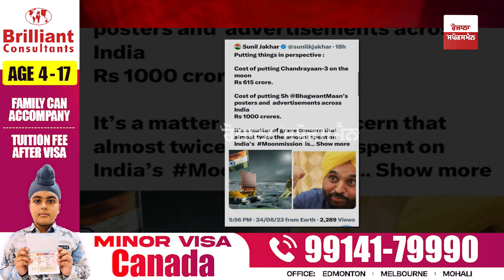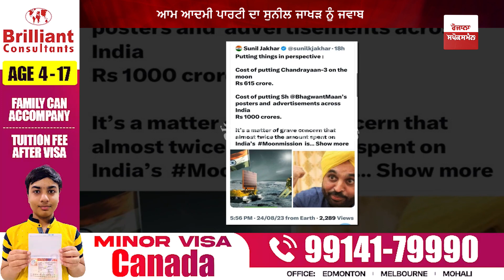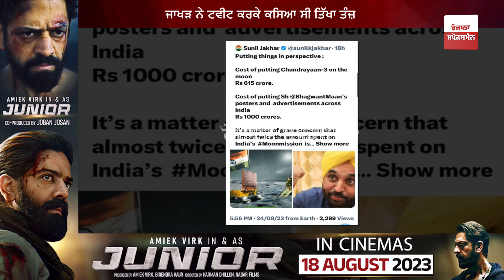AAP ਦਾ ਸੁਨੀਲ ਜਾਖੜ ’ਤੇ ਪਲਟਵਾਰ, ਮਾਲਵਿੰਦਰ ਸਿੰਘ ਨੇ ਕੀਤਾ ਤਿੱਖਾ ਹਮਲਾ, ਪੁੱਛਿਆ ਕਿਸਾਨਾਂ ਦੀ ਆਮਦਨ ਕਦੋਂ ਦੁੱਗਣੀ..